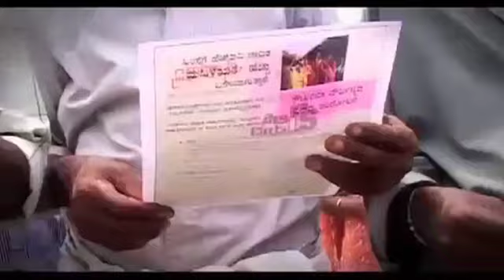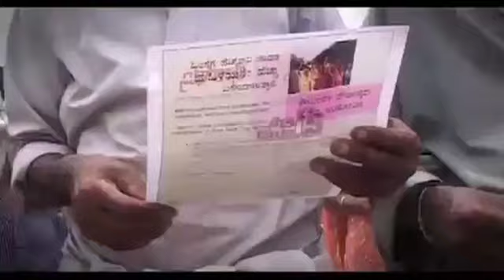TGIRF Season 1 - Swarathma - The Beginning - ArtistAloud